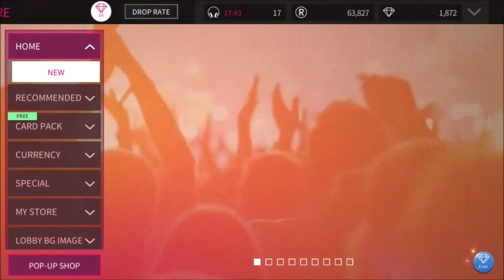[SUPERSTAR SMTOWN] Baekhyun R99 !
Finally my 2nd R99 is SSM done  ! It is pretty right ? :D

TVXQ! - O -正.反.合.

superstar superstarsmtown superstarsm superstarjyp superstaryg superstarstarship superstarwoolim ssm sjyp ssyg sss ssw exo snsd nct redvelvet wayv nct127 nctdream wayv
boa superjunior shinee aespa superm station back to you wayv sub unit kpop games LE
got7 twice day6 itzy jus2 2pm 2am wonder girls missa sunmi loud day6 eod